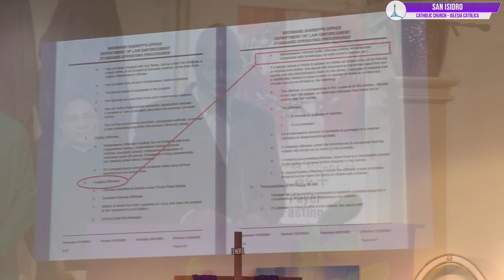Bold Justice - Acción de Nehemías | March 18, 2024